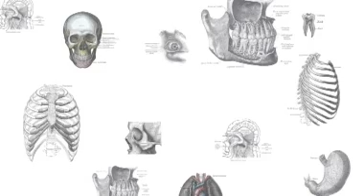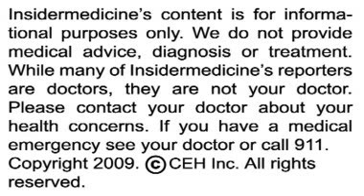Insidermedicine in 60 - February 27, 2009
From Boston - According to research in the journal Science, Alzheimer plaques may affect more than adjacent neurons in the brain. In a study of mice, researchers found that the beta-amyloid plaques associated with Alzheimer's also caused cells called astrocytes to become active. While the effect of this increased activity is unknown, astrocytes are very common in the brain, making up about half its volume.

From Baltimore - According to research in the New England Journal of Medicine, the antihypertensive drug propranolol may be an effective hemangioma treatment. In a study of 20 newborns, researchers found that propranolol caused hemangiomas to fade with remarkable speed. While usually harmless, severe hemangiomas can be permanently disfiguring, and may interfere with breathing or vision.

And finally, back to Boston - According to research in the Journal of Investigative Dermatology, adding caffeine to sunscreen may reduce skin cancer risk. After previous studies showed that drinking coffee or tea had some protective effects, researchers studied caffeine as a potential topical treatment. They found that caffeine helps to eliminate cells damaged by UV light by causing them to self-destruct.